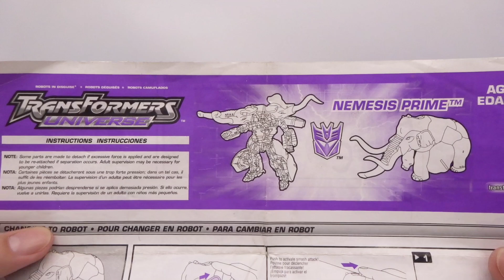(改修&メンテナンス)中古トランスフォーマーの各部チェックと「眼」改修作業：ネメシスプライム[ビッグコンボイ黒]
トランスフォーマーの中古玩具買ってきたので各部メンテナンスチェックと「眼」を見栄え良く改修します！幸運にもネメシスプライム[ビッグコンボイ黒]をgetしてきました😆僥倖✨✨✨更にカッコよくするために改修していきます〜

♪BGM
こおろぎさんより「ハッピーイレイロ」お借りしてます。

METAL BUILD 魂ネイション2021

千値練ファイナルダンクーガ②変形・合体編(ファイナルダンクーガ)

メンテナンス動画:メタルビルド アストレイブルーフレームセカンドリバイ

マキオン限定特典 ガンプラHG1/144 エクストリームガンダム &エクリプス－Fパーツ

METAL BUILD魂ネイション2019開催記念 00ライザー デザイナーズブルー ver.

G.F.F.メタルコンポジットウイングガンダムスノーホワイト プレリュード

メタルビルド新規バックパックで装備交換！ アストレイレッドフレーム改&ストライク

メタルビルド アストレイレッドフレーム改 (オルタナティブストライクver.)

ガンプラハイレゾ/アストレイレッドフレーム